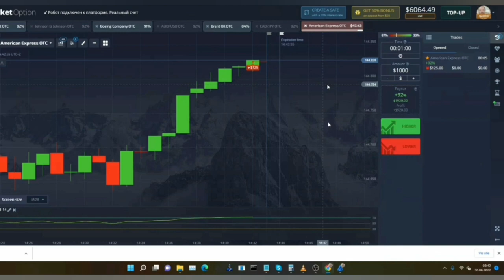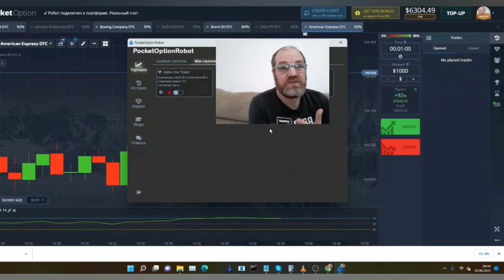🚀 One Hour Running Alpha One Trader! 🚀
🤖 Get My Pocket Option - Binary Options Robot.

Discover the power of Alpha One Trader, a free-to-download Binary Options Robot designed to make trading simpler and smarter. Just set it up, let it run, and watch as it generates profitable signals for you in real-time. Perfect for beginners and experienced traders alike!

✅ Easy Setup
✅ Free to Download
✅ Automated Signals
✅ Designed for Results

Get started now and take control of your trading journey with Alpha One Trader!